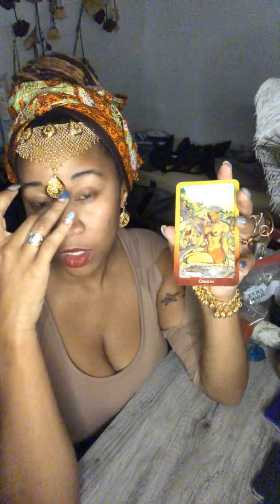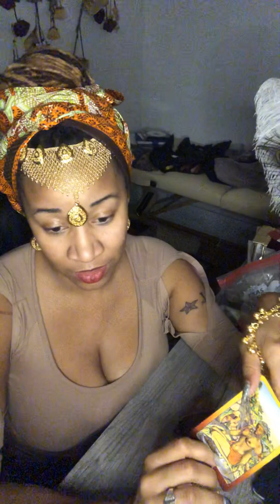Osun! Oshun! Oxun! The Orisha of Sweet Things ! Must Watch!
Osun The Goddess of the river the sweet and steady giver. The Orisha of Love and Sweet water. Also a vengeful mother and entrepreneurial divine feminine energy.
Part one of who she is.

Daily Intuitive Tarot Reading  Guiding And Helping you through your day and your Life 🥰🥰🥰

Thank you for being a part of my life and Thank you for allowing me to be a part of yours.

Comment In Love
Live in Love
Be Love

Remember to go back and watch your monthly reading for your sign ( Sun Moon Rising or Venus ) watch the September one to match with this video.

For all your personal spiritual supplies Tarot Cards! Herbs! Crystal! Alter Supplies !

Intuitive tarot card reading from ThGood Witch

Is there a favorite story you want us to feature?